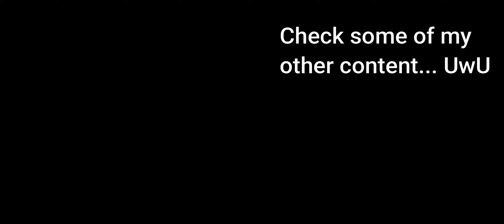Trying out Aculite's DMR-MAC10 Loadout - Call of Duty: Mobile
In this video, I use guns in CODM equivalent to Aculite's DMR-MAC10 loadout on Warzone. The loadouts have been shown towards the end of the video.

Aculite is a gaming Youtuber who is known for his Warzone and PUBG content. He has a pretty soothing voice and executes high IQ plays, so go check him out.